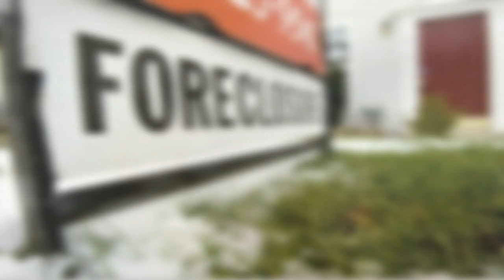Short Sales In The San Diego County Market